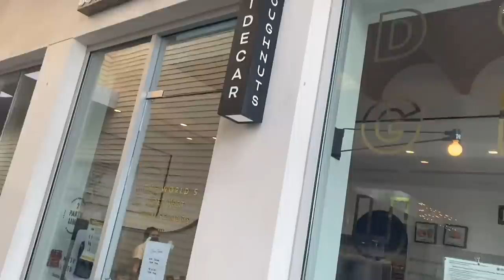I TOOK THEM SHOPPING